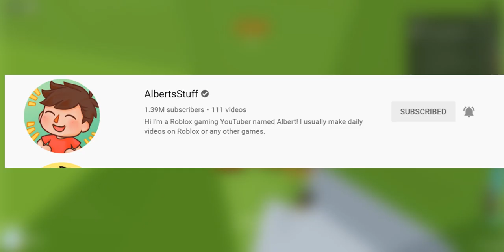ROBLOX FLAMINGO GETTING CANCELLED!?!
What is ROBLOX? ROBLOX is an online virtual playground and workshop, where kids of all ages can safely interact, create, have fun, and learn. It’s unique in that practically everything on ROBLOX is designed and constructed by members of the community. ROBLOX is designed for 8 to 18-year-olds, but it is open to people of all ages. Each player starts by choosing an avatar and giving it an identity. They can then explore ROBLOX — interacting with others by chatting, playing games, or collaborating on creative projects. Each player is also given their own piece of undeveloped real estate along with a virtual toolbox with which to design and build anything — be it a navigable skyscraper, a working helicopter, a giant pinball machine, a multiplayer “Capture the Flag” game or some other, yet­to­be­dreamed-up creation. There is no cost for this first plot of virtual land. By participating and by building cool stuff, ROBLOX members can earn specialty badges as well as ROBLOX dollars (“ROBUX”). In turn, they can shop the online catalog to purchase avatar clothing andgu accessories as well as premium building matenrials, interactive components, and workingh